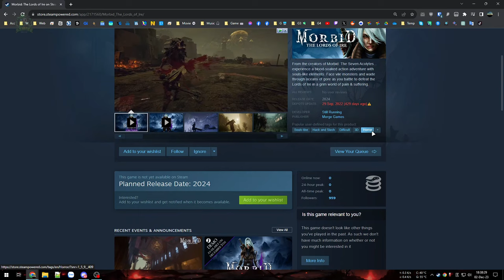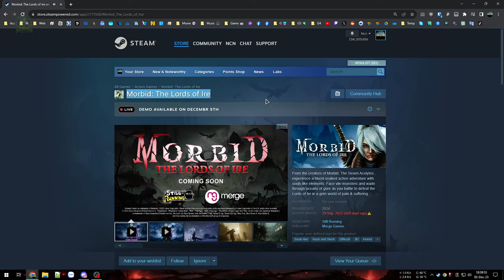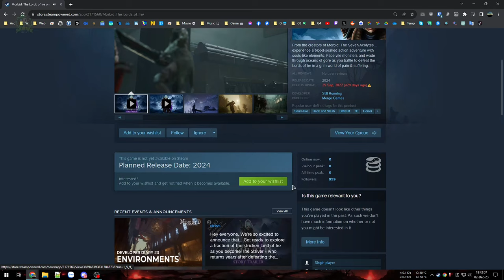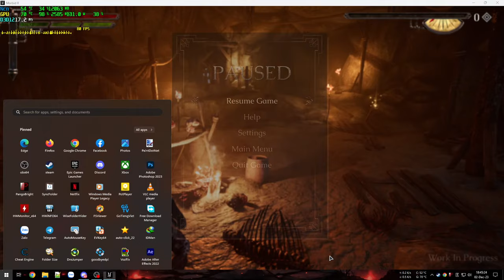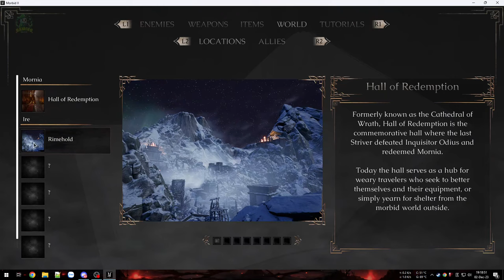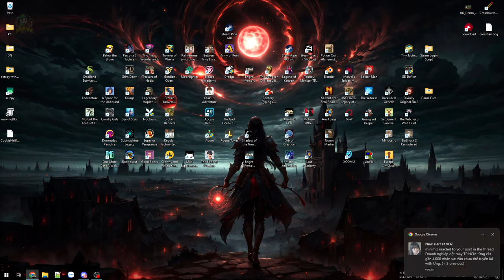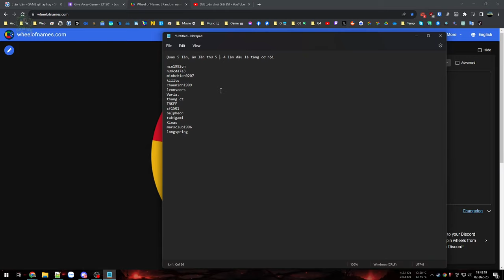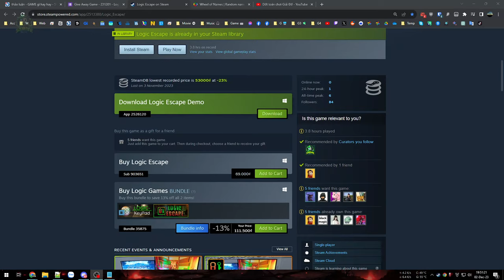Morbid: The Lords of Ire Demo - Ăn hành Soul-like toàn tập - Give Away game của tôi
Morbid: The Lords of Ire

Thử qua Demo game Souls-Like với độ khó khá cao, "khá" vì tôi vẫn chơi được 1 đoạn. Do bản Demo nên vẫn còn 1 số khuyết điểm cần chuẩn bị cho bản Release. Give Away game tôi nằm ở cuối video...
- Cơ bản đồ hoạ tạm ổn, một vài vị trí ánh sáng chưa cân đối, cũng như level design đều khá tốt.
- Animation đôi khi hơi lạc quẻ. Trong bản Demo chỉ giới hạn 1 vũ khí nên chưa phô bày được nhiều ngoài hoạt ảnh đánh tay.
- Gameplay thì hệ thống stamina ban đầu khó làm quen, đỡ đòn hay roll cần tính toán. Hệ thống camera cũng hơi tối, nhất là ở những đòn kết liệu giật liên tục.
- [ESC] chưa mở đc Menu. thi thoảng [Back] bằng [ESC] khi thì chuột phải [RMB], lúc mở Winget (hộp thông báo) trong game thì chuột mất focus lạc khỏi màn hình.

00:00 - Giới thiệu game
05:01 - Tập ăn hành
33:07 - Về thành dưỡng sức
43:41 - Lại ăn hành tiếp
1:07:27 - Give Away game Logic Escape